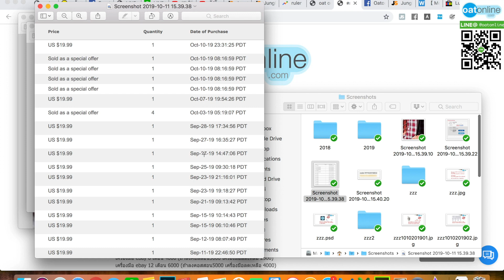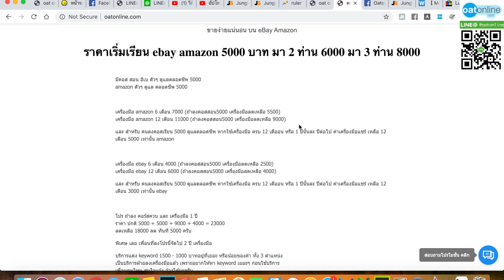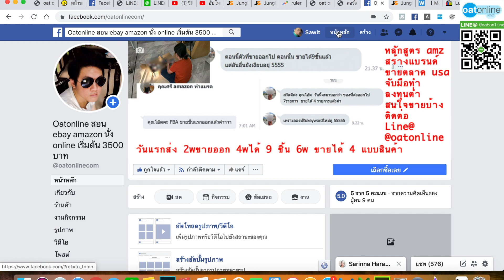สินค้า ขาย ดี ใน ebay อี เบ ย์ ขาย ของ ออนไลน์ ขาย อะไร ดี 1110201905